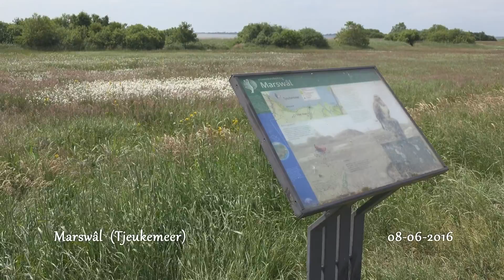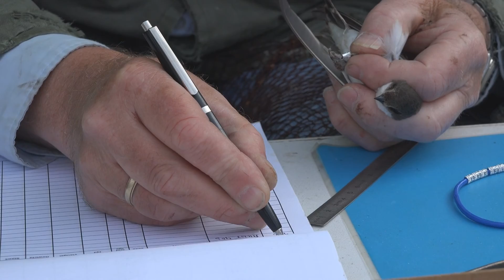Vogels ringen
Ieder jaar reizen er over de hele wereld zo’n 50 miljard vogels. Kleine en grote, tot wel tienduizenden kilometers. Door ze te voorzien van een ring ontdekken we hun geheimen. Zo kunnen we ze beter beschermen. Per jaar worden er in Nederland zo'n 300.000 vogels geringd door ruim 500 ervaren ringers. Een van deze ringers is Jan de Jong uit Joure. Al sinds 1985 zit hij op zijn vaste ring-stek aan de oevers van het Tjeukemeer.